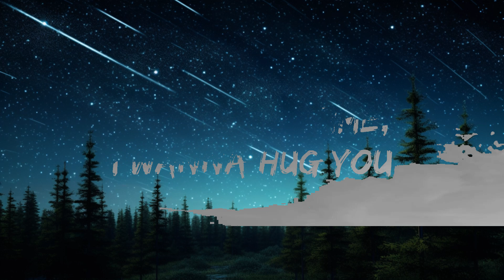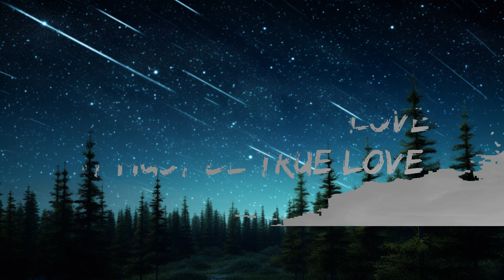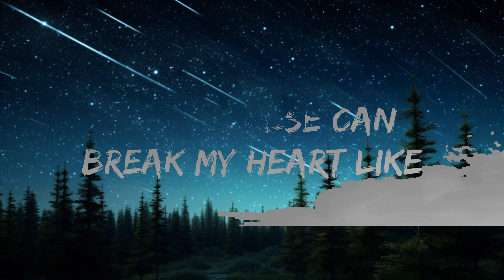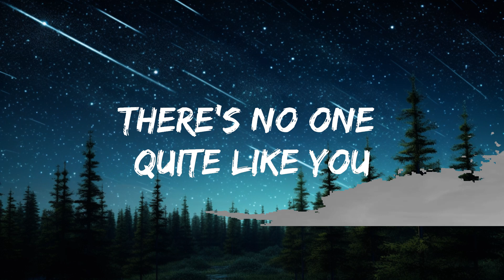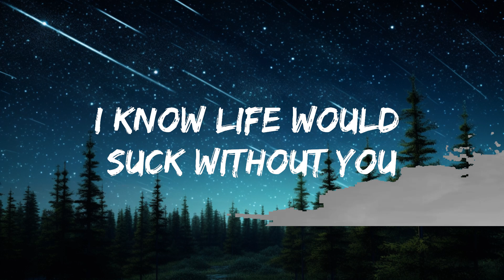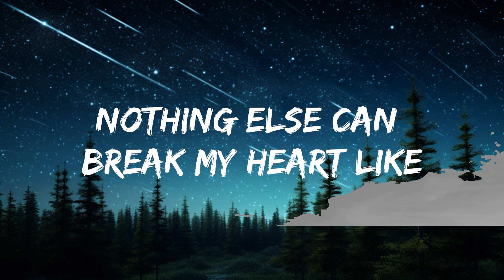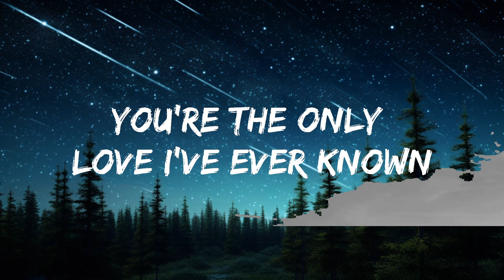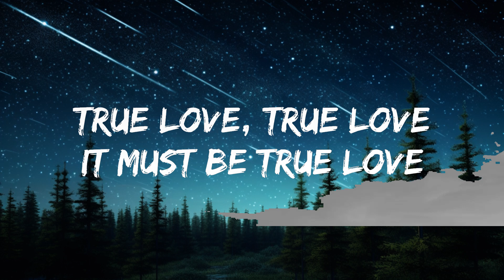P!nk - True Love (Lyrics) ft. Lily Allen | 25mins Lyrics - Chill with me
🎧 P!nk - True Love (Lyrics) ft. Lily Allen

🎤 Lyrics: P!nk - True Love ft. Lily Allen

Sometimes I hate every single stupid word you say
Sometimes I wanna slap you in your whole face
There's no one quite like you
You push all my buttons down
I know life would suck without you

[Pre-Chorus: P!nk]
At the same time, I wanna hug you
I wanna wrap my hands around your neck
You're an asshole, but I yêu you
And you make me so mad I ask myself
Why I'm still here, or where could I go
You're the only yêu I've ever known
But I hate you, I really hate you
So much, I think it must be

No one else can break my heart like you

Just once, try to wrap your little brain around my feelings
Just once, please try not to be so mean
Repeat after me now R-O-M-A-N-C-E-E-E
Come on, I'll say it slowly (Romance)
You can do it, babe!

[Interlude: P!nk]
I think it must be yêu (I yêu you)

[Bridge: Lily Allen]
Why do you rub me up the wrong way?
Why do you say the things that you say?
Sometimes I wonder how we ever came to be
But without you, I'm incomplete

[Chorus: P!nk]
Oh, I think it must be
True yêu (It must be), true yêu
It must be true yêu (It must be)
Nothing else can break my heart like
No one else can break my heart